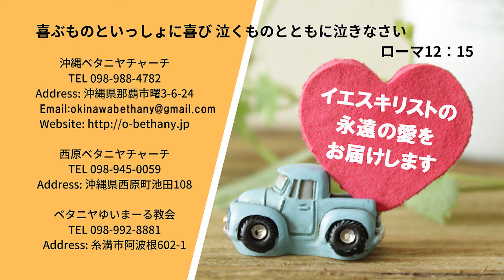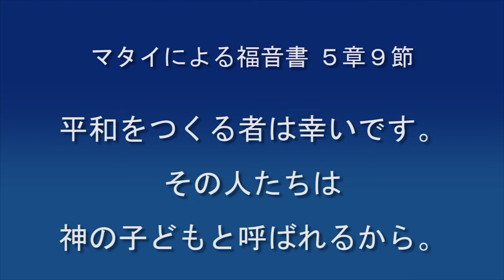ゴスペルアワー（人生の証し）2019/5/22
証し（体験談）：山内富美 姉妹（沖縄ベタニヤチャーチ）
メッセージ：山内昌良 牧師（沖縄ベタニヤチャーチ）

賛美タイトル：SAKURASAKU / Artist： 荒地に川ミュージック
賛美タイトル：Eternal /Artist： YURIE LAND